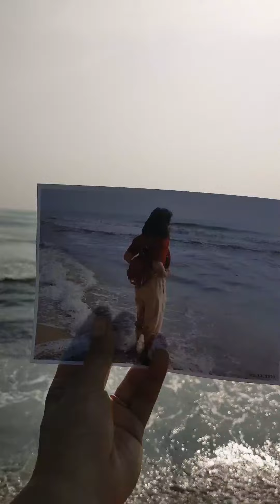Ni Eppaddi Irukkey Chennai?